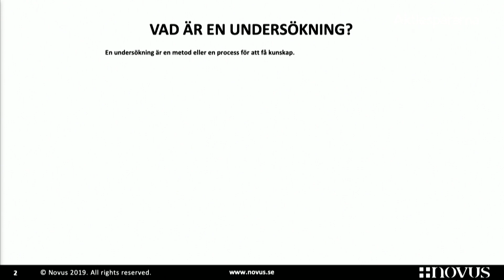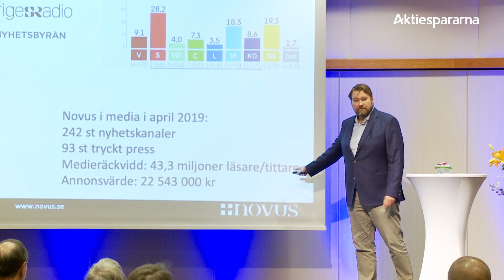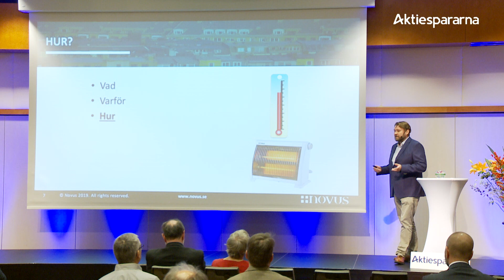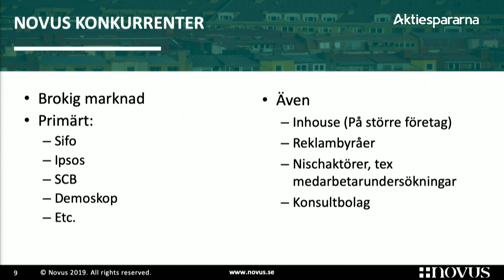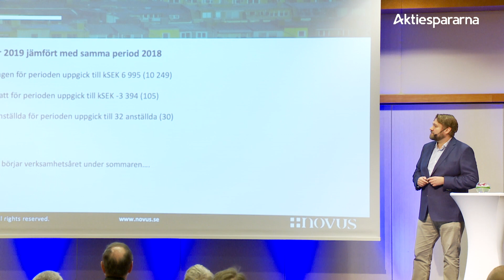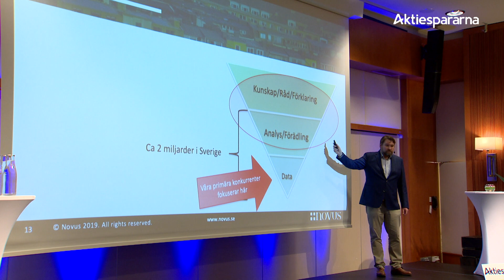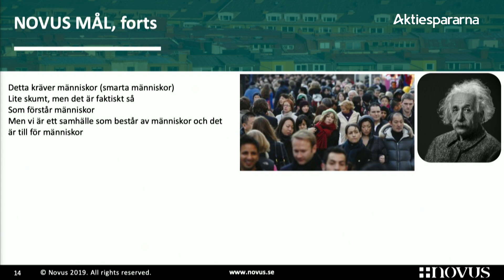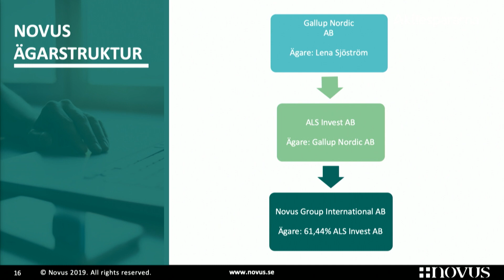Novus Group - Stora Aktiedagen Stockholm 2019